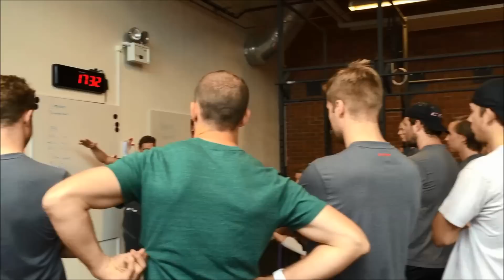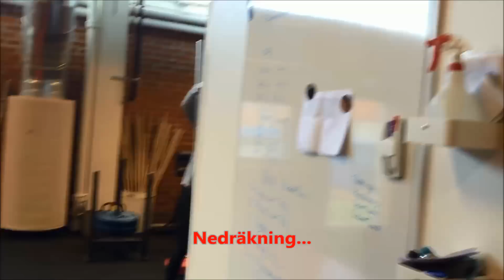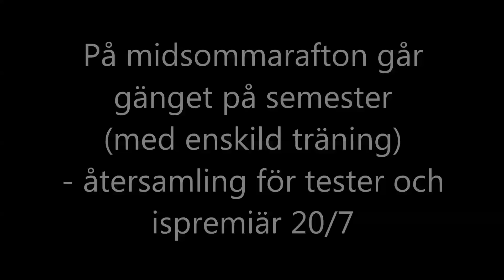Försäsongsträning Färjestad BK, A-laget: Crossfit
Crossfit-pass för Färjestads A-lag 14/6 2015 på Sats Lamberget, under ledning av Anders Holmberg.